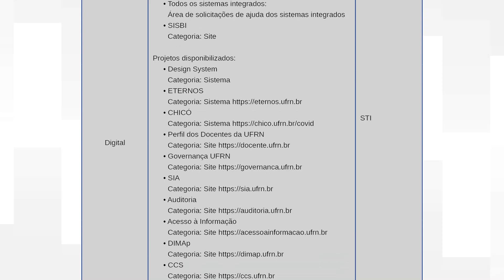Plano de Acessibilidade em Libras | Indicador Acessibilidade Digital